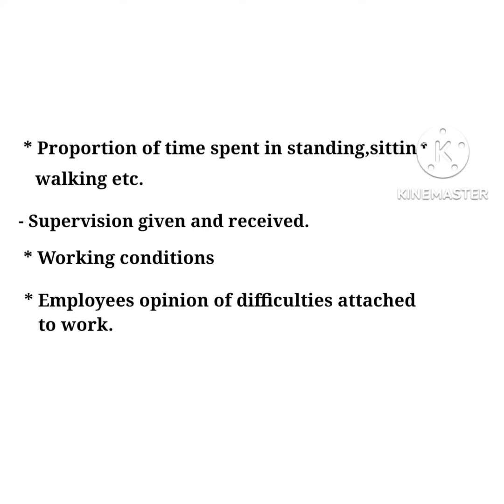Job Analysis// Definition// Features//Purposes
job analysis
definition of job analysis
purposes of job analysis
features of job analysis